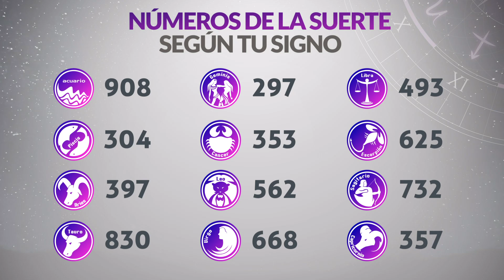Resultados Lotería de MANIZALES del Miércoles 5 de Octubre de 2022 | PREMIO MAYOR 😱💰🚨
Resultado de la loteria de Manizales Miércoles 5 de Octubre de 2022
Loteria de Manizales 5 de Octubre
Premio mayor Loteria de Manizales 5 de Octubre
Resultado de la loteria de Manizales cinco